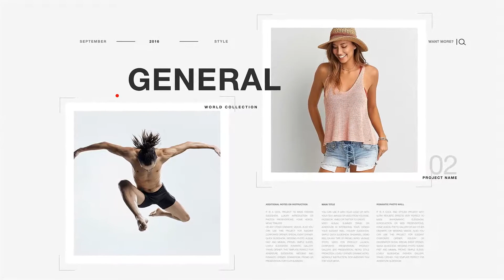White Fashion Promo [Premiere Pro Templates]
It is a cool project made to use for any fashion and luxury slideshow, wedding introduction or web promo, photos presentations, memory home videos, movie trailers or any other cinematic videos. You can use this template with your text, videos and photos, images or pictures. Perfect for fashion magazin promo. Or any product introduction.
MAIN FEATURES
By analogy to that tutorial you can make your mogrt-project step by step
You have to installed Adobe Premiere and After Effects software on your computer
Adobe After Effects CC 2017, CC 2018, CC 2019, CC 2020 or higher software
Adobe Premiere CC 2017, CC 2018, CC 2019, CC 2020 or higher software
50 fps
1:00 min default duration
19 placeholders for image/photos